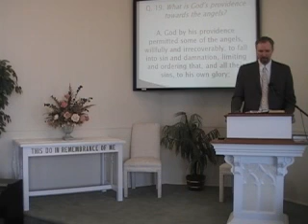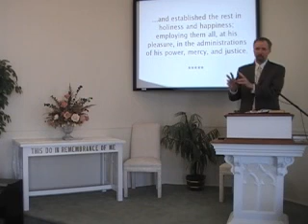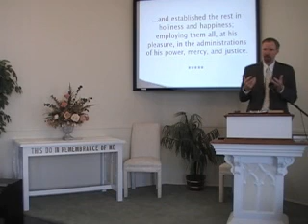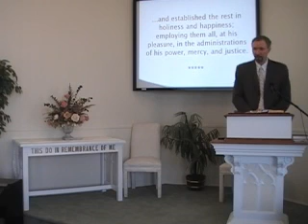Catechism: "God's Plan for the Angels!" First Presbyterian Church, Perkasie, PA Orthodox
What is God's plan for the angels?  Did God send his Son to save them as he did for us?  Interestingly, God's plan for the angels is different from his plan for humanity, and it is very instructive.  Watch as Pastor MacLaren explains the answer to the Larger Catechism question, "What is God's providence towards the angels?"  This meditation was part of the Sunday Worship Service of First Presbyterian Church in Perkasie, PA on November 29, 2009.  Rev. Richard Scott MacLaren is the pastor.